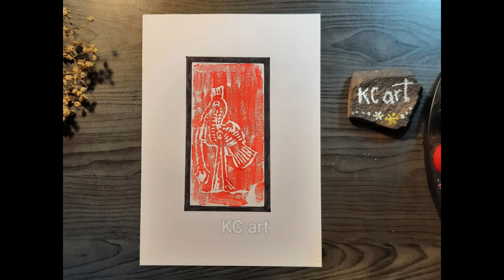Mô phỏng họa tiết trên trống đồng bằng cách in | Mĩ thuật lớp 6 | KC art